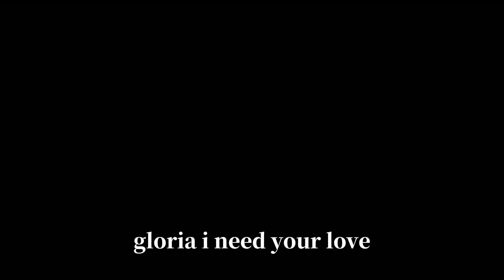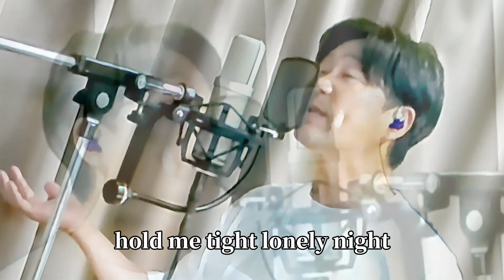GLORIA／ZIGGY【80年代バンドブーム再来】詩吟全国２位のJunがロックを歌ったら意外と●●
80年代ヒットロック曲をひたすらカバーする企画。（笑）Rock縛り山手線ゲーム

※カラオケの公開されている楽曲は「第9のJun」チャンネルを登録されたチャンネルでのみカラオケを利用し歌ってみたを公開頂けます。カラオケの利用・公開チャンネルのURLをコメント欄に記載してください

●歌ってみた用カラオケ作成は
(=^・^=)ネコミミフォワード